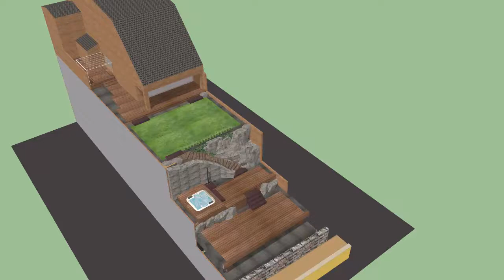Jardí Esplugues JH Disseny3